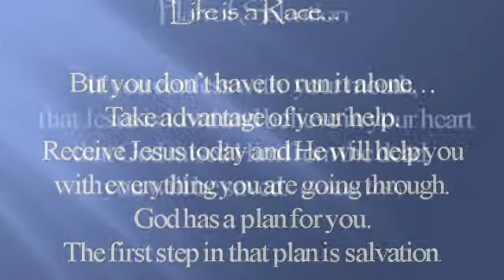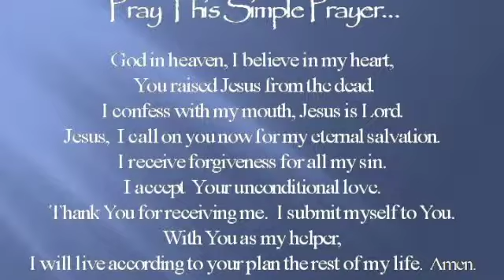Sunday Service 06/23/2013 9am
LightChurch Sunday Service - 9am - June 23, 2013
Series: HUMILITY: The Way To More Of Gods Grace
"What Does It Take to Follow Jesus?"
Mark 8:31-34
Pastor Ron Shaw